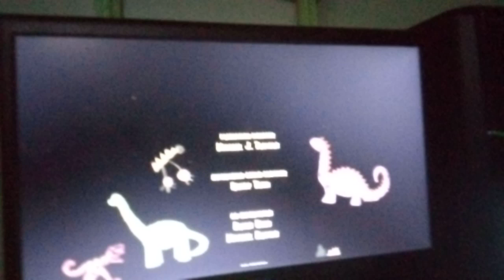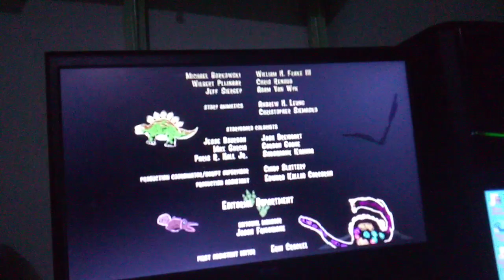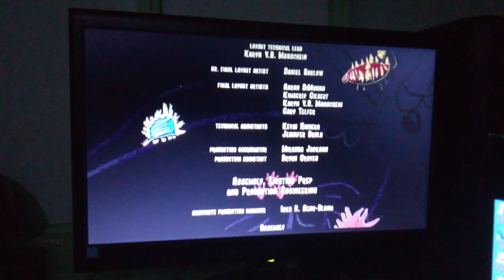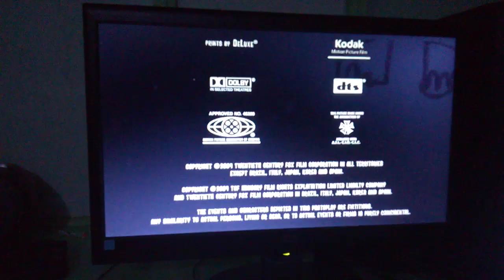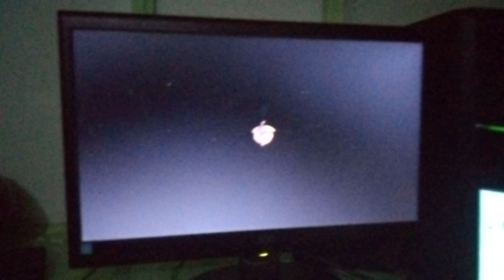Ice Age: Dawn of the Dinosaurs End Credits